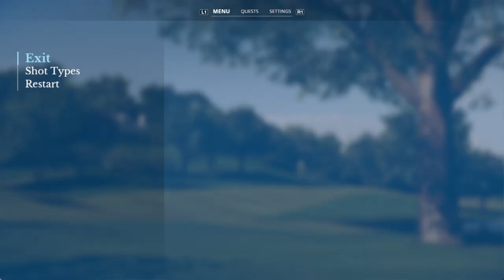EA Sports PGA TOUR (PVP) Alex vs. Alpha - Southern Hills, Oklahoma (Swing vs 3-click)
The A-Team Gameplay